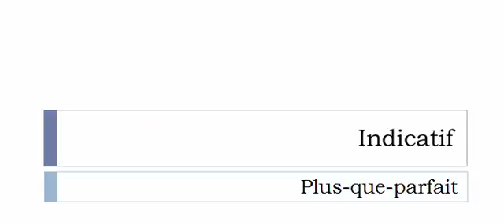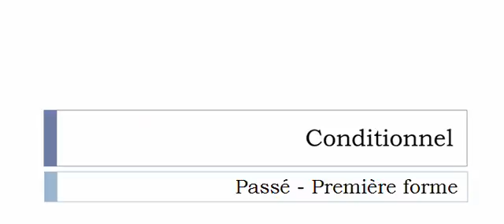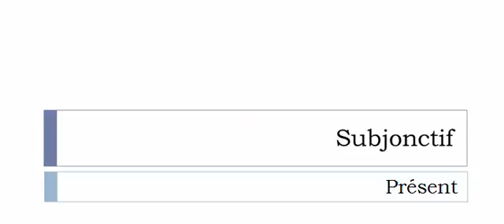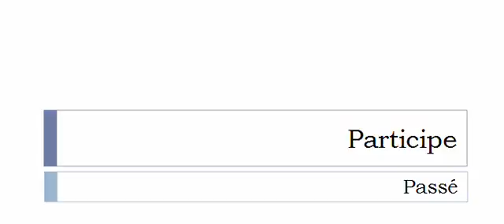Learn French conjugation with me # Verb = Renarder